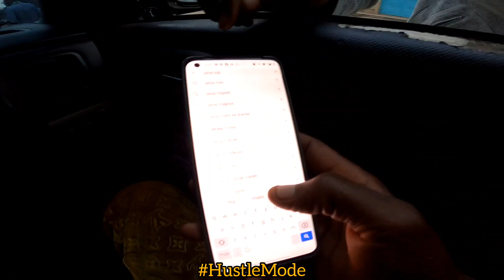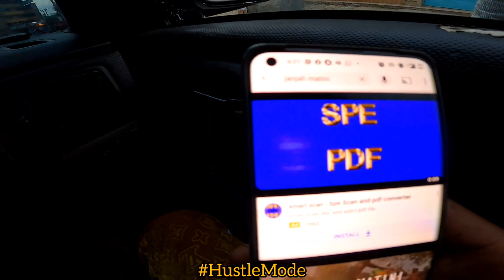HE'S THE NEXT BIG THING, SELLING HIS ART TO MAKE ENDS MEET/ JANJAH MATINI - HUSTLE MODE